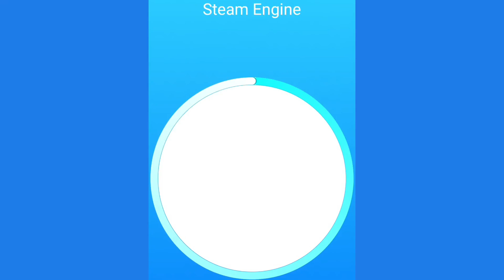No GYM?No problem! daily home workout exercise day 12#exercise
Welcome to Day 12 of our daily home workout series! Today’s workout is designed to challenge your entire body with a mix of strength, cardio, and flexibility exercises. No equipment is needed, making it perfect for doing at home. Let’s get started!

1. **Jumping Jacks** - 1 minute
2. **High Knees** - 1 minute
3. **Arm Circles** - 1 minute (30 seconds each direction)
4. **Leg Swings** - 1 minute (30 seconds each leg)
5. **Torso Twists** - 1 minute

### Workout (30 minutes)
1. **Push-Ups** - 3 sets of 10-15 reps
2. **Bodyweight Squats** - 3 sets of 15-20 reps
3. **Plank with Shoulder Tap** - 3 sets of 20 taps (10 per side)
4. **Lunges** - 3 sets of 12-15 reps per leg
5. **Mountain Climbers** - 3 sets of 30 seconds
6. **Tricep Dips** (using a chair) - 3 sets of 12-15 reps
7. **Bicycle Crunches** - 3 sets of 20 reps (10 per side)
8. **Burpees** - 3 sets of 10 reps

### Cool Down (5 minutes)
1. **Child’s Pose** - 1 minute
2. **Seated Forward Bend** - 1 minute
3. **Cat-Cow Stretch** - 1 minute (30 seconds each movement)
4. **Standing Quad Stretch** - 1 minute (30 seconds each leg)
5. **Deep Breathing** - 1 minute

### Tips:
- Focus on maintaining good form throughout each exercise to prevent injury and maximize effectiveness.
- If you need to modify any exercise, feel free to do so. Listen to your body and adjust as necessary.
- Stay hydrated and take short breaks if needed.

Remember, consistency is key to achieving your fitness goals. Keep pushing yourself and enjoy the journey. Great job making it to Day 12!

Feel free to adjust the content to fit your style or add any specific tips or modifications you think might be helpful for your audience.